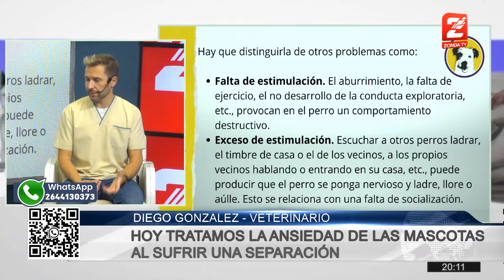Dr. Diego Gonzalez, veterinario: Ansiedad por Separación en mascotas